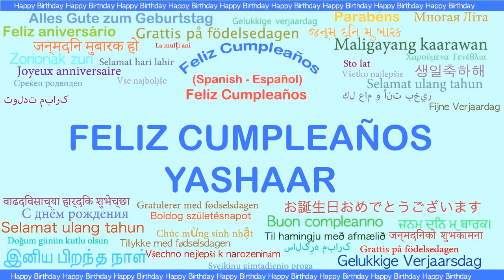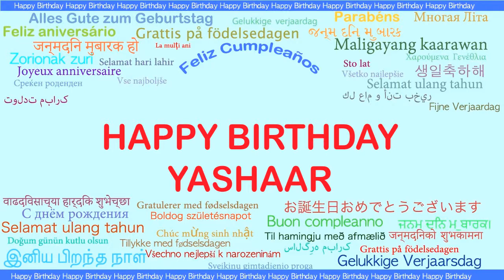Yashaar Languages Idiomas - Happy Birthday